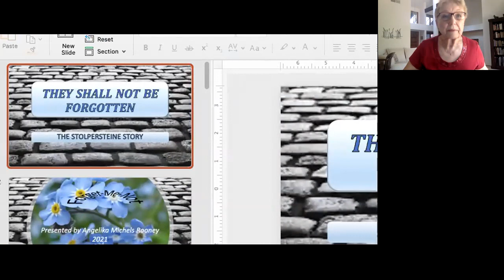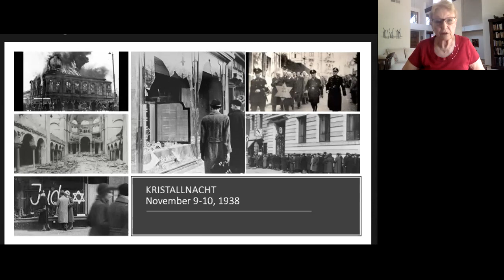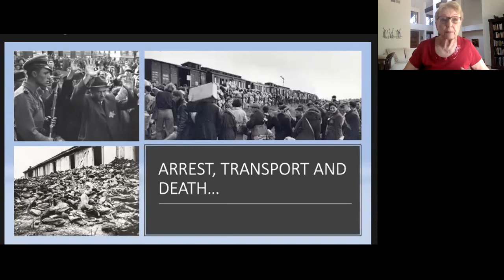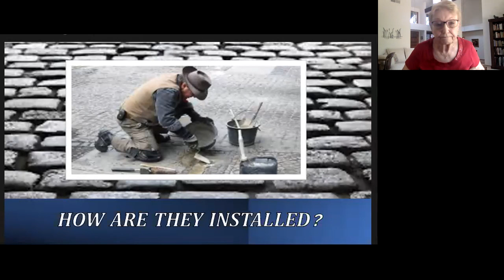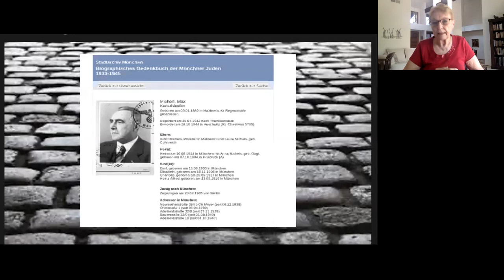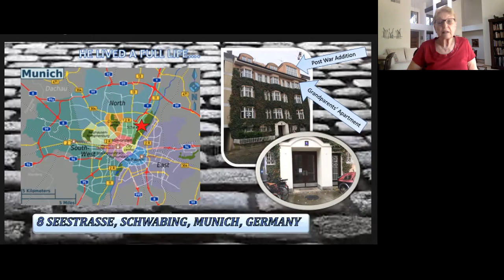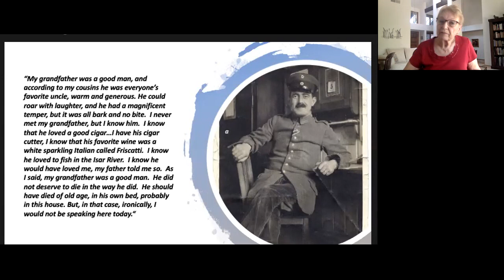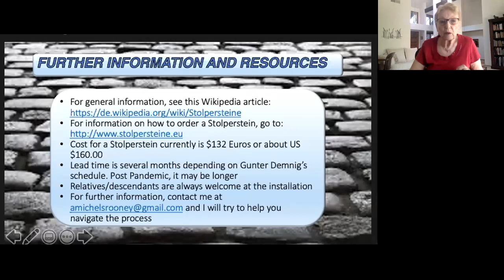Stolpersteine, the Largest Memorial in the World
Stolpersteine (Eng. stumbling stones) are small brass plated memorial stones implanted to commemorate the victims of the Nazi Holocaust at their last known residence before arrest and transport. It also tells my story of having a Stolperstein installed in Munich, Germany in memory of my grandfather, who was murdered at Auschwitz. Over 75,000 such memorial stones have been installed all over Europe. The idea is now expanding to the United States to memorialize victims of lynchings and other hate crimes.
Angie Rooney is a retired contracts manager and has been a member of the Renaissance Society since 2007. She has participated in many Renaissance programs and has encouraged a number of friends to join. She has made presentations to the Renaissance Society, on subjects such as genealogy and her family’s history in Shanghai.
Follow us as an Eventbrite organizer to see upcoming events.